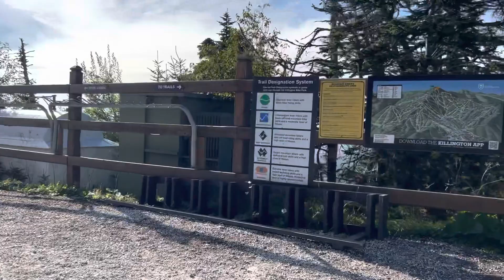KILLINGTON Peak Loop September 12, 2022